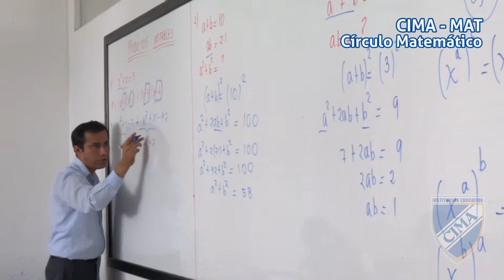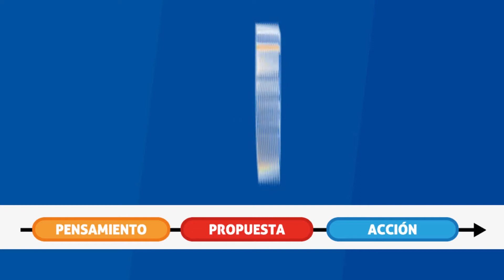Vacaciones Útiles CIMA 2018